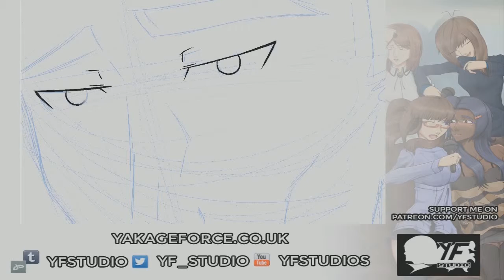25 03 14 Stream "Speed Paint"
Comics on Inkblazers!

Please tell your friends about the story. Help spread the word so we can get more people interested! I'd really appreciate it!